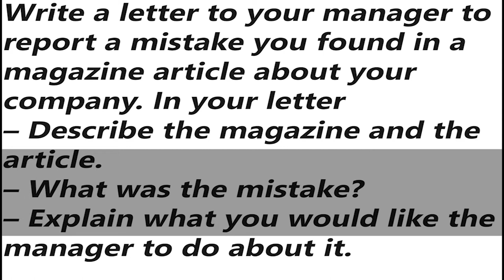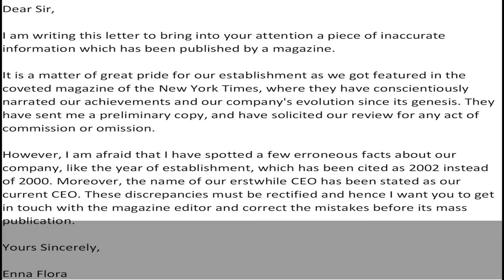IELTS General Training Letter - Sample Answer | English Mentor